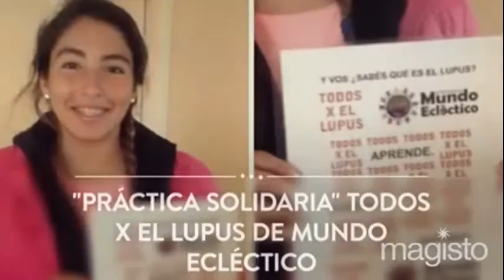Mundo Ecléctico & TODOS X EL LUPUS Luchy Cosoleto Práctica Solidaria Universidad del siglo 21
Luchy Cosoleto Surfista Profesional Argentina estudiante de Marketing en la Universidad del siglo 21 ha finalizado su materia "Práctica Solidaria" habiendo elegido  TODOS X EL LUPUS de Mundo Ecléctico para la cursada de dicha materia difundiendo asi este proyecto de Responsabilidad Social de Comunicación Solidaria dando a conocer que "TODOS PODEMOS SANAR EL LUPUS DESDE EL ALMA"